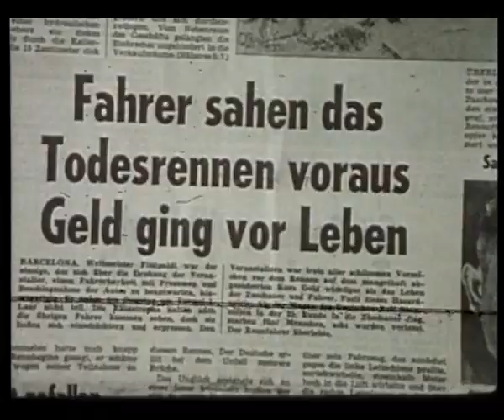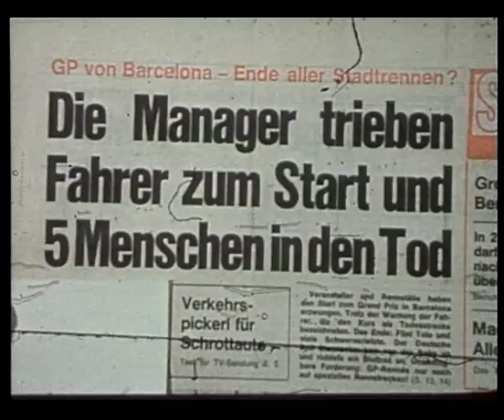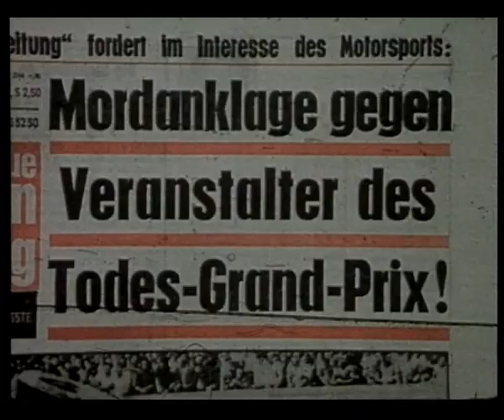Formel 1 Zeltweg 1975 Highlights "Regenchaos" Vittorio Brambilla Tom Pryce James Hunt ORF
TV Reportage nach dem Großen Preis von Österreich 1975